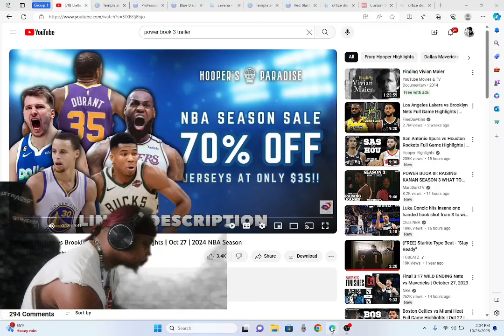Stop Hatin On Cam Thomas... Nets Vs Mavs NBA Highlights (reaction)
follow me on twiiter ig and twitch @nbgrindhard